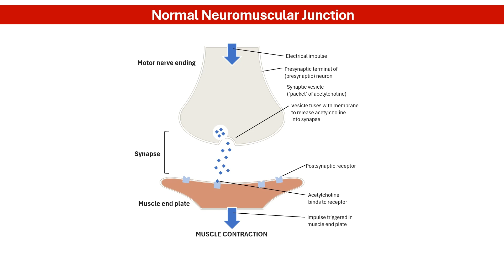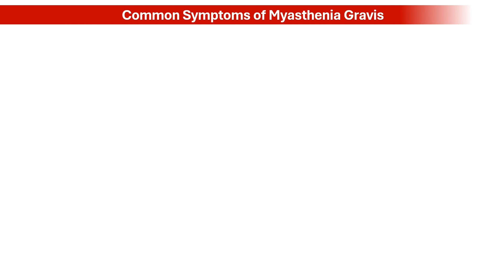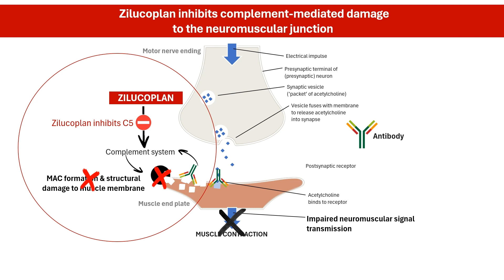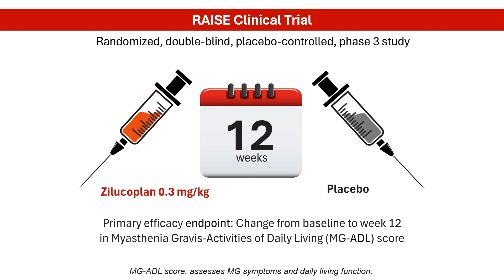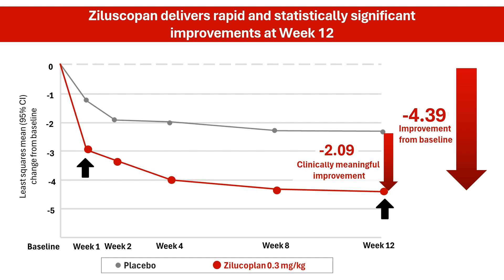Zilucoplan Explained: How This New Drug Works for Myasthenia Gravis │ Pharmacology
FDA approval of zilucoplan (ZILBRYSQ®) has been granted for the treatment of generalized myasthenia gravis in adult patients who are anti-acetylcholine receptor (AChR) antibody-positive. In this video, we'll delve into how it works and take a brief look at the clinical trial that led to its approval.

References:
1. Beloor Suresh A, Asuncion RMD. Myasthenia Gravis. In: StatPearls. Treasure Island (FL): StatPearls Publishing; August 8, 2023.
2. Howard JF Jr, Bresch S, Genge A, et al. Safety and efficacy of zilucoplan in patients with generalised myasthenia gravis (RAISE): a randomised, double-blind, placebo-controlled, phase 3 study. Lancet Neurol. 2023;22(5):395-406. doi:10.1016/S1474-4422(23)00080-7
3.. Crisafulli S, Boccanegra B, Carollo M, et al. Myasthenia Gravis Treatment: From Old Drugs to Innovative Therapies with a Glimpse into the Future. CNS Drugs. 2024;38(1):15-32. doi:10.1007/s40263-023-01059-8